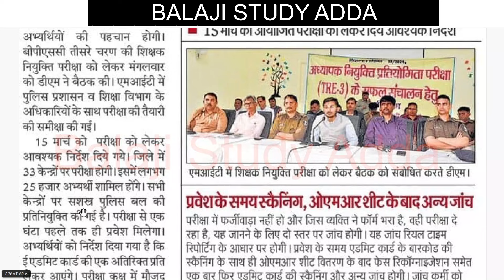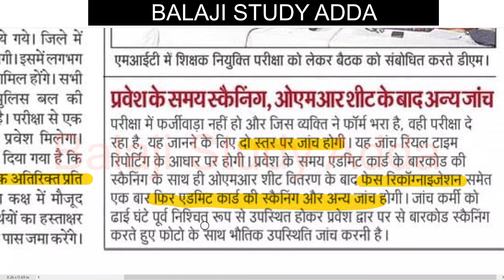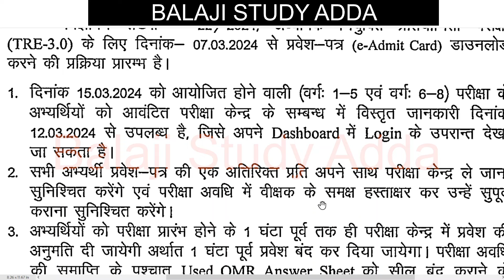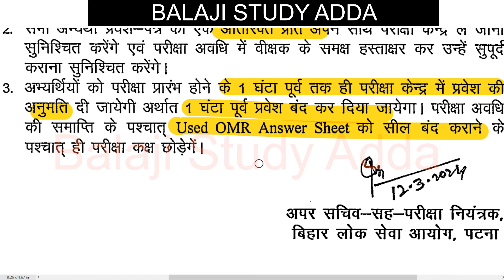BPSC TRE 3.0 EXAM INSTRUCTION RELATED NOTICE AND NEWS | बिहार शिक्षक भर्ती 3.0 परीक्षा दिशा निर्देश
BPSC TRE 3.0 परीक्षा दिशा निर्देश
बिहार शिक्षक भर्ती फेस 3 एडमिट कार्ड हुआ जारी